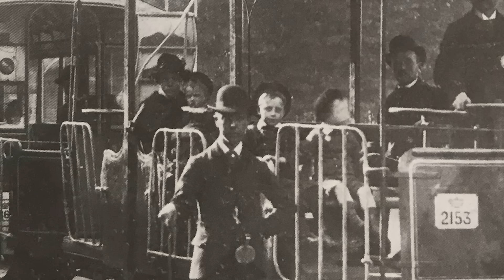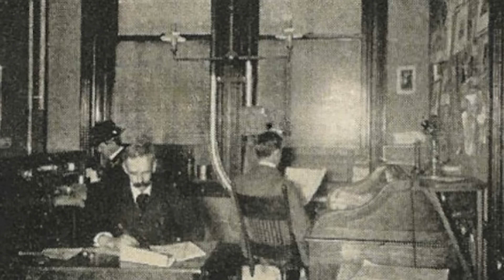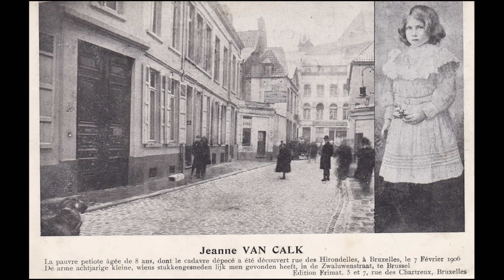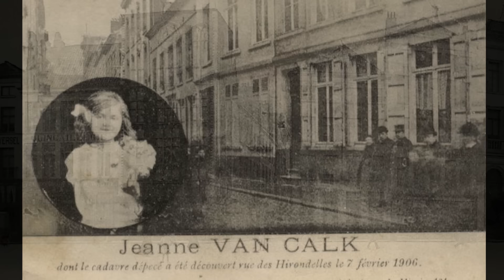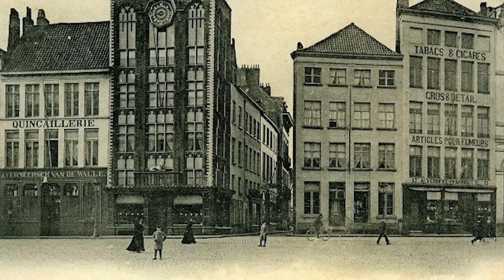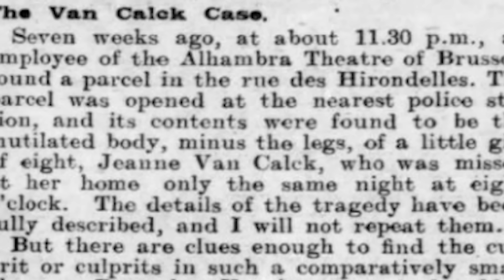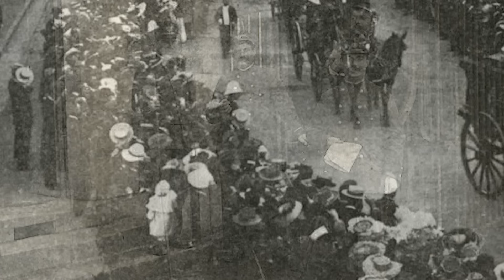The Horrifying Case of Jeanne Van Calck & Annette Bellot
The Case of Jeanne Van Calck that shocked early 20th Century Belgium